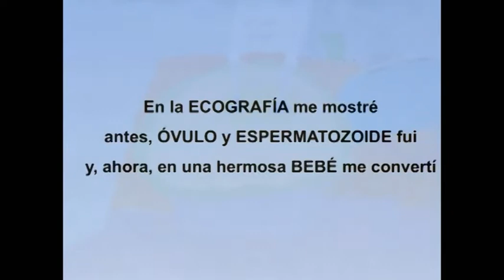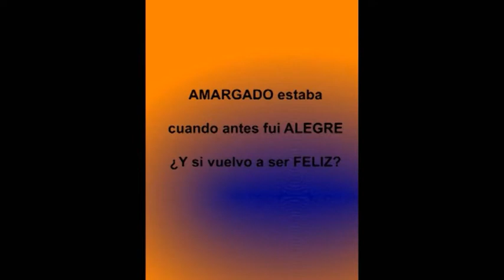Metamorfosis. CEIP Adolfo de Castro. Andalucía